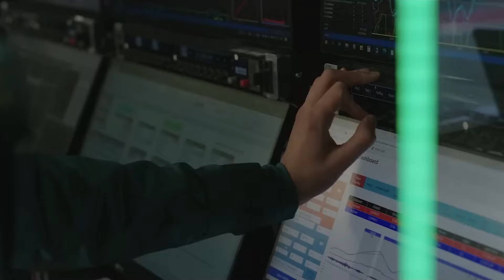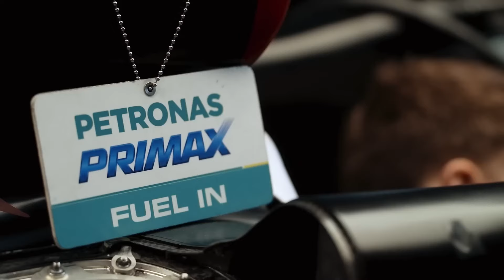"ES GENIAL VER A FERNANDO ALONSO PELEAR EN LO MÁS ALTO" | ELOGIOS DE HAMILTON A ALLISON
Dos ex pilotos altamente reconocidos de la Fórmula 1, Mika Hakkinen y Rubens Barrichello, han coincidido en elogiar a Fernando Alonso recientemente tras su gran demostración durante 2023, asegurando que es genial para la categoría verle a este nivel.

Por otro lado, en este vídeo hablaremos nuevamente del mercado de fichajes, con los posibles movimientos de Alex Albon y Guanyu Zhou. Contaremos dos noticias de Mercedes, con los elogios de Lewis Hamilton. Y, por último, hablaremos de la última etapa del Rally Dakar 2024.

ÍNDICE:
00:00 - Inicio
00:28 - La importancia que tiene que Fernando Alonso esté peleando por mejores posiciones: "Yo estaba como 'Wow, qué logro'"
03:10 - Personalidades de Fórmula 1 que 'alucinan' con Fernando Alonso: Rubens Barrichello cree que es "bonito de ver"
06:27 - Alex Albon entra entre los candidatos de Aston Martin en caso de necesitar un sustituto para Lance Stroll en 2025
08:47 - Valtteri Bottas no cierra la puerta a negociar con otros equipos en caso de que Audi F1 decida no continuar con él
12:25 - Lewis Hamilton elogia el trabajo de James Allison en Mercedes AMG: "Tiene cualidades que nunca antes he visto en otro ingeniero"
15:08 - La marca 'Monster Energy' deja de patrocinar a Mercedes F1 y pasa a estar en exclusiva con McLaren
16:31 - Los problemas de la FIA tras su reciente 'desbandada' de ingenieros
18:18 - Resumen de la cuarta etapa del Rally Dakar 2024: Sebastien Loeb se impone en una etapa donde Carlos Sainz pierde más tiempo frente Yazeed Al Rajhi
22:03 - Conclusión y final